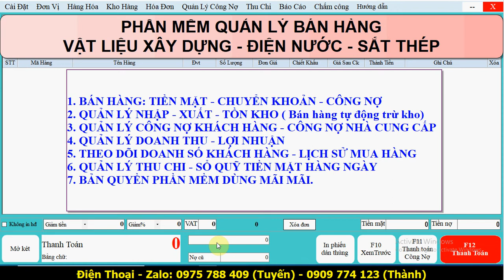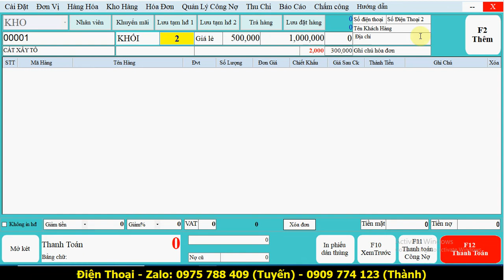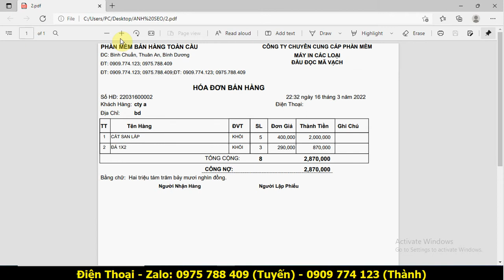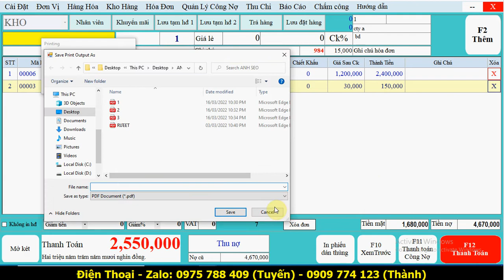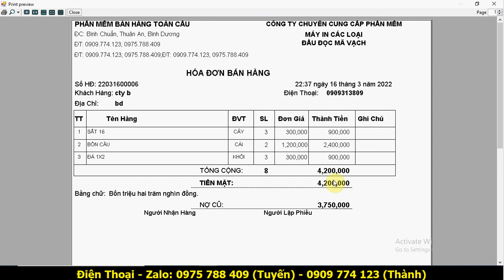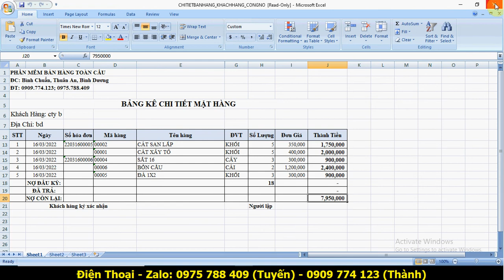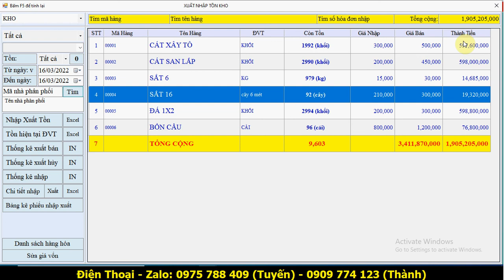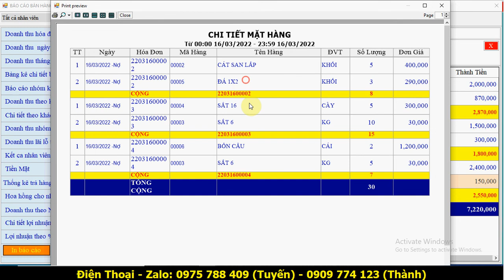Phần mềm quản lý bán hàng vlxd vật liệu xây dựng | Phần mềm quản lý bán hàng cửa hàng tôn sắt thép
1. BÁN HÀNG: TIỀN MẶT - CHUYỂN KHOẢN - CÔNG NỢ
2. QUẢN LÝ NHẬP XUẤT TỒN KHO ( Bán hàng tự động trừ kho)
3. QUẢN LÝ CÔNG NỢ KHÁCH HÀNG - CÔNG NỢ NHÀ CUNG CẤP
4. QUẢN LÝ DOANH THU - LỢI NHUẬN
5. THEO DÕI DOANH SỐ KHÁCH HÀNG - LỊCH SỬ MUA HÀNG
6. QUẢN LÝ THU CHI - SỔ QUỸ TIỀN MẶT HÀNG NGÀY
7. BẢN QUYỀN PHẦN MỀM DÙNG MÃI MÃI.